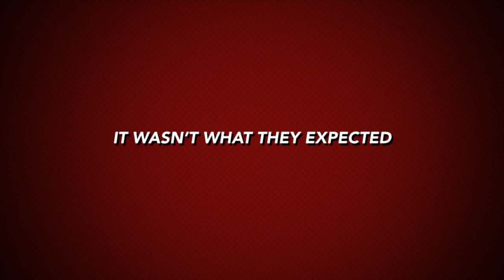Halo Mega Bloks; Last Stand 4 Trailer